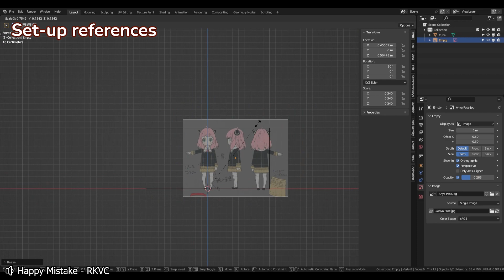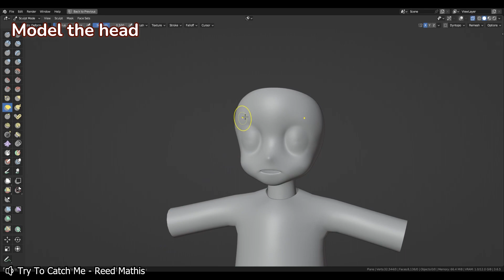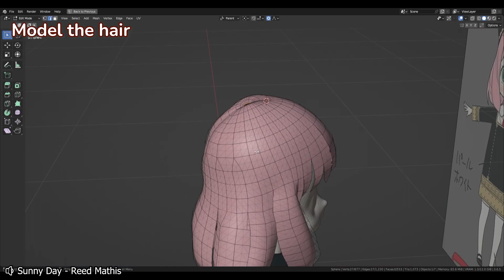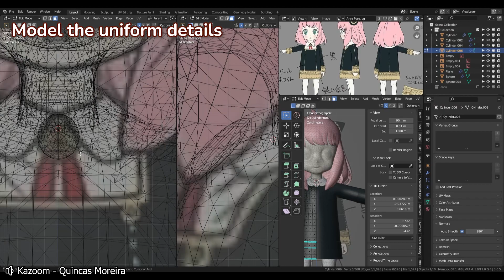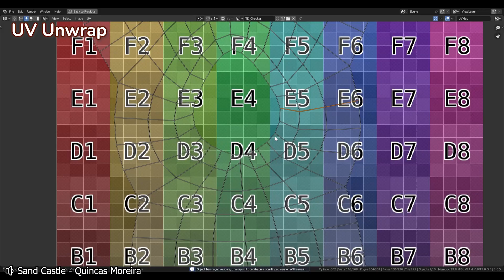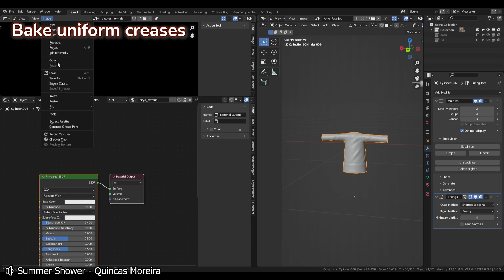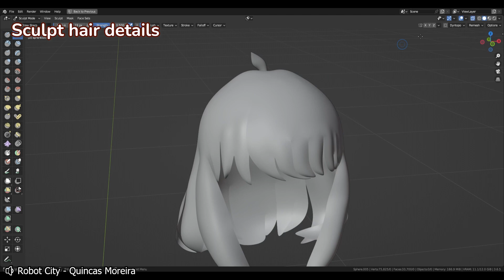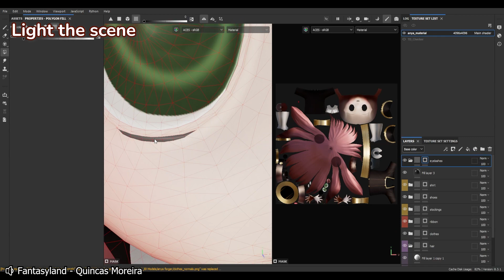Anya (Spy x Family) Modeling Timelapse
Modeling Anya from Spy x Family
(Blender, Substance Painter)

0:00 Start
0:06 Set-up references
0:17 Model the legs
1:40 Model the uniform
2:30 Model the head
4:43 Model the hair
9:05 Model the uniform details
11:54 Model the hands
14:02 UV unwrap
16:20Texture paint